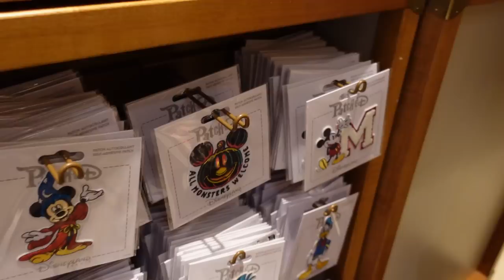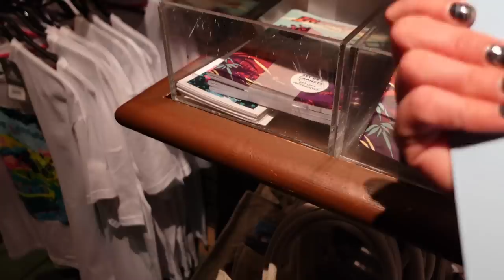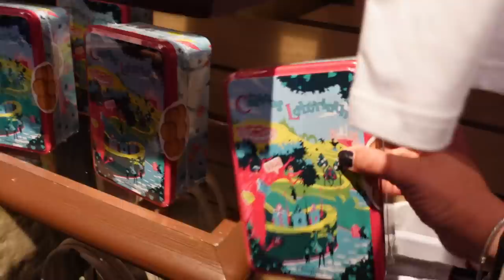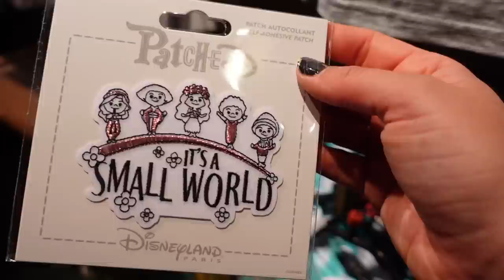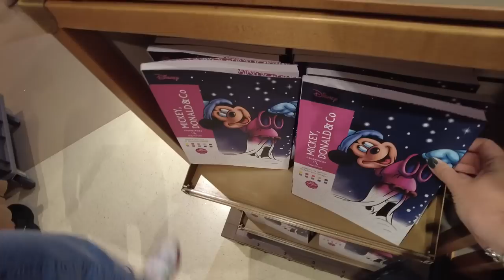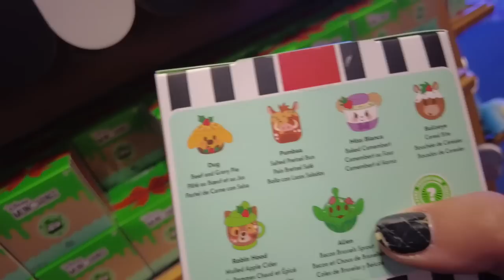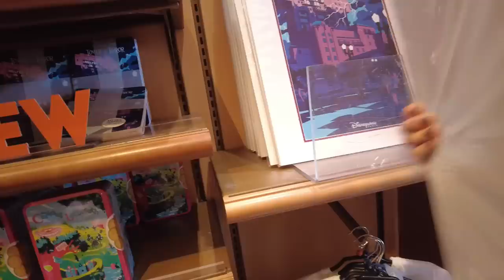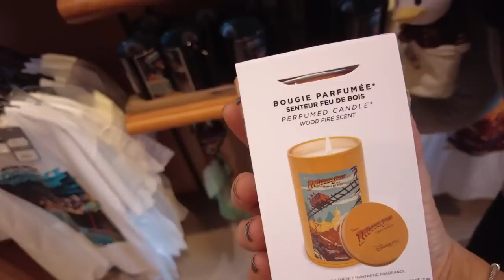✨Disneyland Paris - Merchandise Update Oktober 2023 - Kopfbedeckungen, Coco- & Attraktionsmerch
in diesem Video zeige ich euch das aktuelle Merchandise aus dem Disneyland Paris im Oktober 2023.

Meine Amazon Shopping Liste*: